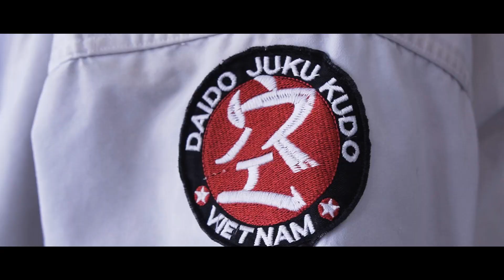This is Kudo (Kudo Vietnam Branch)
We present a new martial art called Kudo. This is "MMA in Gi" in Japan and now, it also had in Vietnam and all over the world. From now, this is our official channel, we upload all videos of training, praticing Kudo from all the branches in Vietnam.

Music: Mandrazo & The FifthGuys - Burn 'Em (feat. OTG Stiffy)